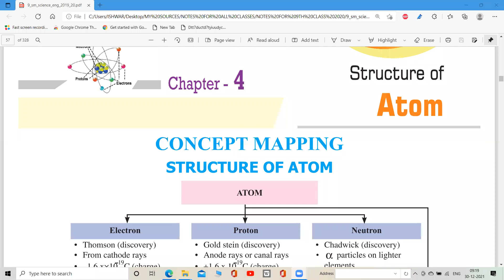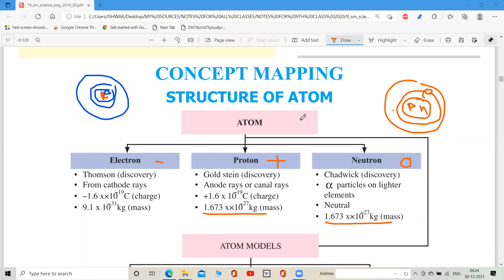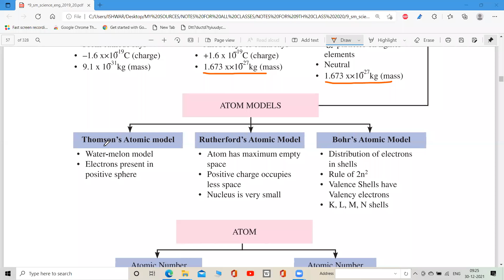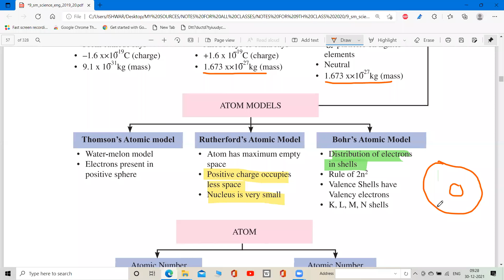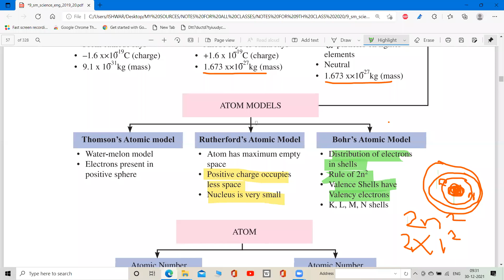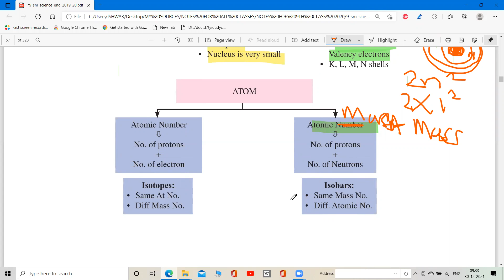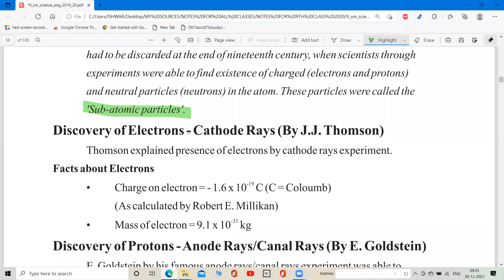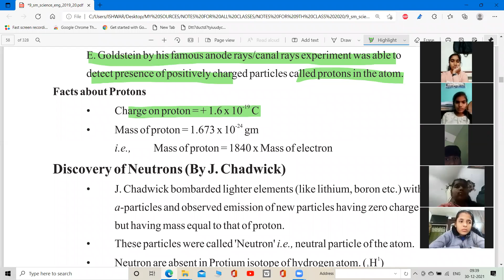9TH-CLASS SCIENCE CH- 4 STRUCTURE OF ATOM L-1